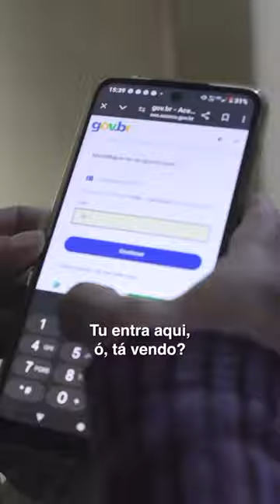Auxúlio Reconstrução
Siga o Governo do Brasil